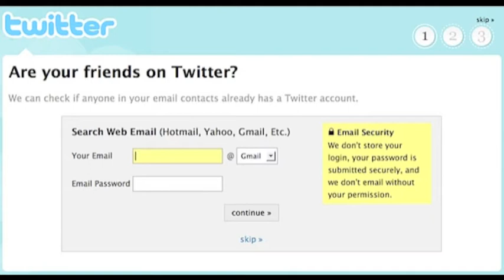Hip Hop Bytes Episode 11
In Episode 11 of Hip Hop Bytes, Mr. Shadeed discusses Social Media manners and gives the Top Three rules for engaging in Social Media.

Hip Hop Bytes With Mr. Shadeed is an audio time capsule and brings you the latest technology news and digital science and it's impact on hip hop culture. Mr. Shadeed is a Microsoft Certified Technology Specialist and the co-founder of Baltimore's SharePoint User Group. He advises corporations ranging from international business units to small start ups on collaboration, best practices, and building communities utilizing Internet technologies and platforms. On the music industry side Mr. Shadeed is the Program Director for the World's First Digital A&R, Indie Planet Television and VP of Information Technology for Rock and Roll Television RNRTV.

Go Digital Or Go Home!